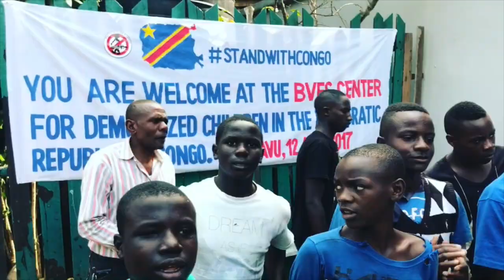Mighty Peace Coffee - Our Story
Welcome to the Peace Trade!

We started Mighty Peace Coffee because we love coffee and care deeply for people and the planet. We believe a company which prioritizes love of humanity, the health of the planet, and service to communities will transform the industry and world, leaving a legacy we can be proud of.

Our mission is to provide coffee connoisseurs, specialty enthusiasts, and ethical businesses with the highest quality coffee, while sharing the stories of Congolese friends and partners to inspire, educate, and end poverty, injustice, and conflict worldwide.